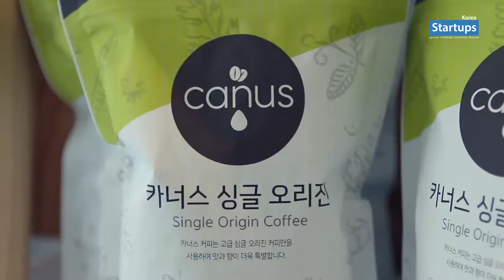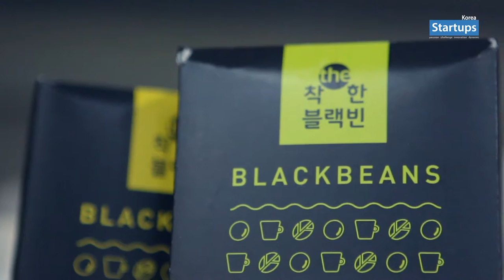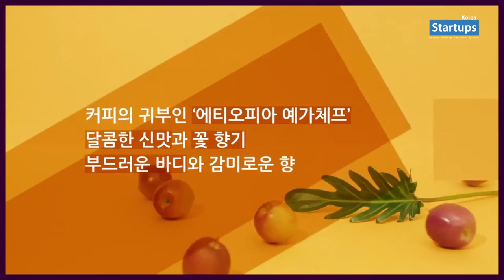스타트업 창업스토리_(주)자로 JAROCOFFEE (ODM 전문 커피 제품생산 및 우리농산물을 활용한 음료 연구개발) 명노신 대표_스타트업스 코리아